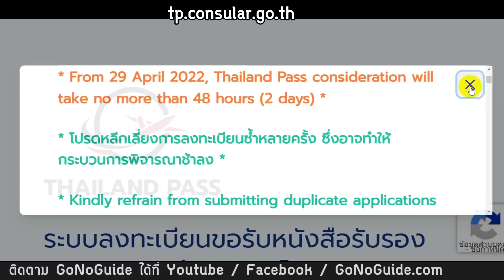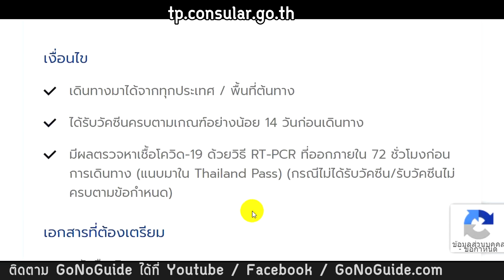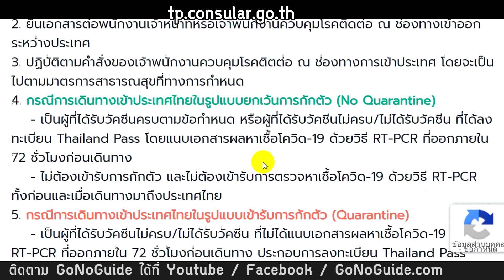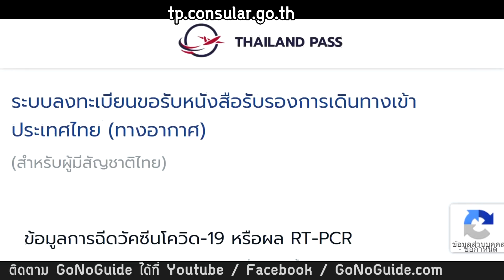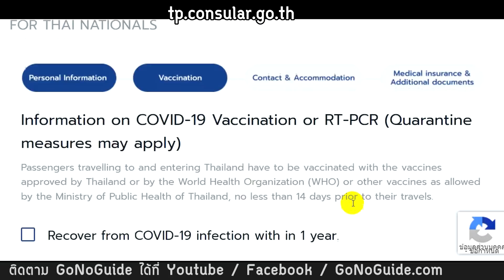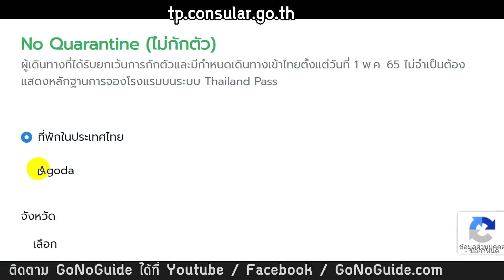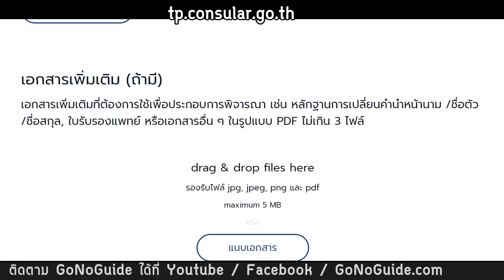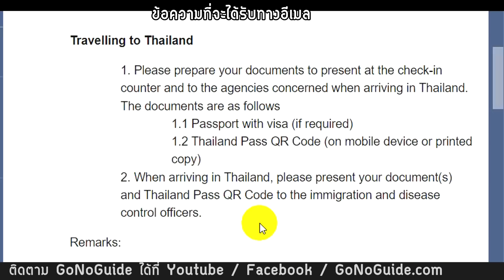วิธีการลงทะเบียน Thailand Pass เข้าไทย ไม่กักตัว พค 65 ฉบับสมบูรณ์ | GoNoGuide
✅ ขอวีซ่าให้ผ่านแบบง่ายๆ จบครบทุกขั้นตอน รวมข้อมูลการขอวีซ่าทุกประเทศที่คุณต้องรู้ เช็กเลย!
✅ ช่วยสนับสนุน GoNoGuide เพื่อให้พวกเรานำเสนอข้อมูลที่มีประโยชน์ได้อย่างต่อเนื่อง ! คลิกที่
✅ ซื้อประกันขอวีซ่าเชงเก้น ใช้ได้จริง แถมได้สนับสนุน GoNoGuide กดลิงก์นี้ก่อนซื้อ!
เว็บไซต์ลงทะเบียน Thialand Pass

วิธีซื้อประกันโควิดเข้าไทย แบบถูกที่สุด วงเงิน 20,000 USD ใช้ขอ Thailand Pass ได้

วิธีซื้อประกันเข้าไทย ราคาสมเหตุสมผล เจ็บป่วย อุบัติเหตุ โควิด ใช้ขอ Thailand Pass